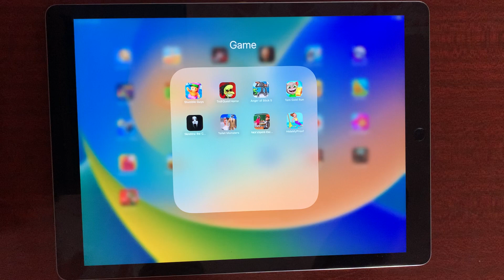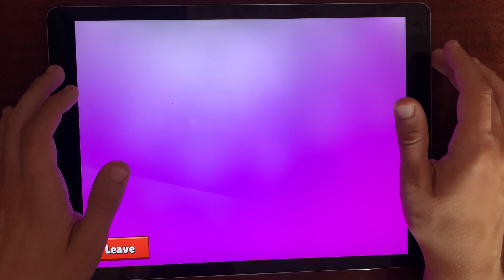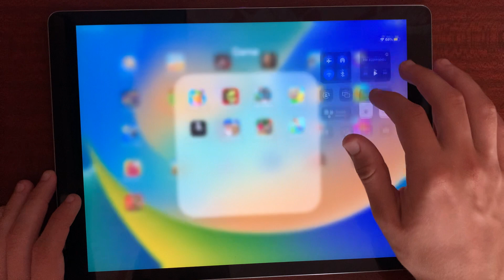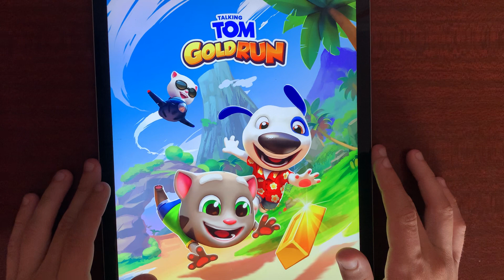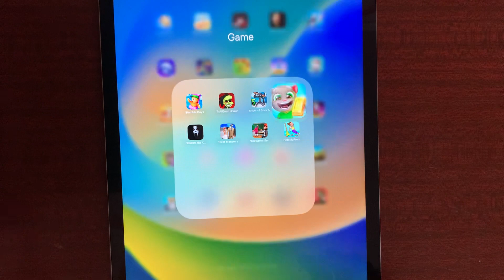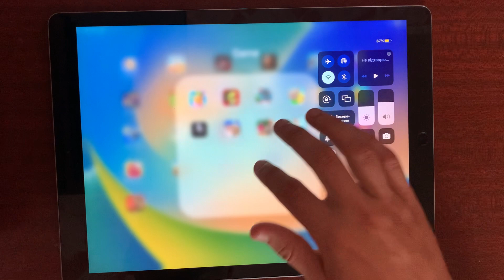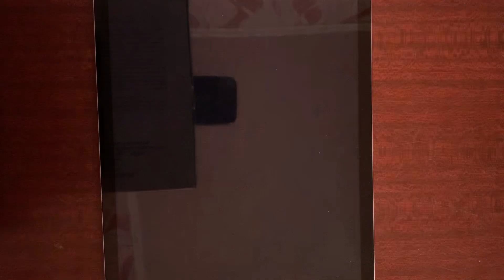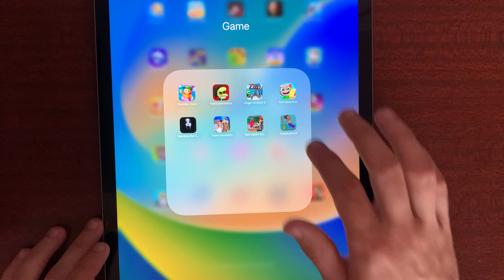Stumble Guys,Troll Face Quest Horror,Anger of stick 5 zombie,Tom Gold Run,Toilet Monsters...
Write a comment!